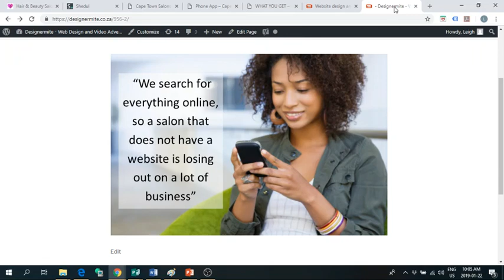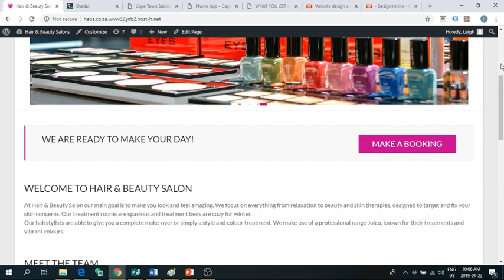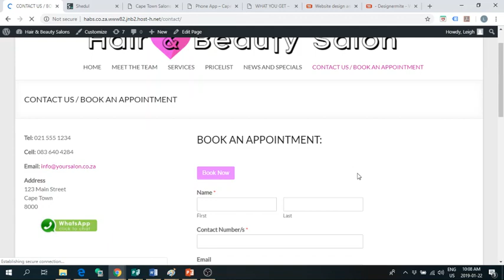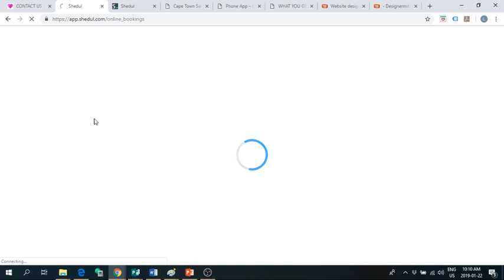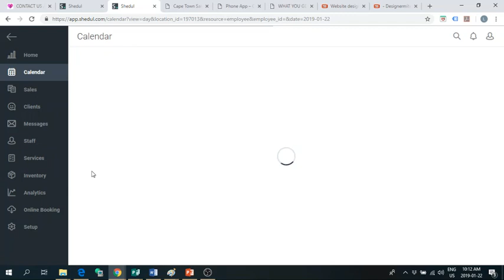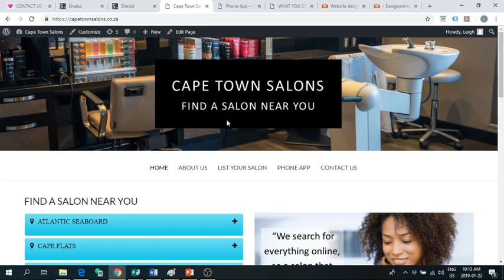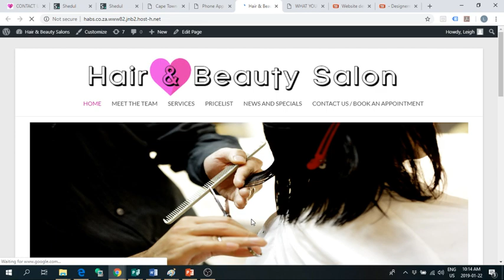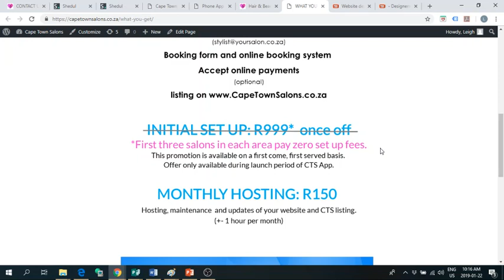Salon Website Package and mobile App by Designermite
Find out how this fantastic package works.